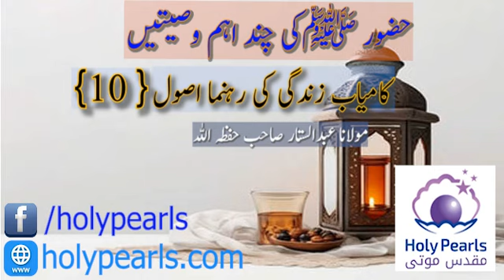Hazur Ki Chand Wasiyaten 10 By Maulana Abdul's Sattar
Holypearls is proud to present the complete in detail series of Tafseer-e-Quran in urdu language by the most authentic and renowned scholar, and also the speaker of Masjid-e-Haram Shikh Maulana khir Muhammad Makki Al